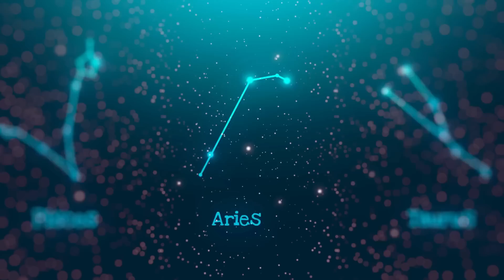সিংহ রাশি । ১৫ ই মে থেকে ১৫ ই জুন । থমকে যাওয়া সময় ও বদলায় । 15 may to 15 june ।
সিংহ রাশি । ১৫ ই মে থেকে ১৫ ই জুন । বিদ্যা ও পারিবারিক বাঁধাতে সমস্যা মিটবে, কর্মজীবনের শুরুতে সমস্যা‌, .. । 15 may to 15 june ।

এই ভিডিওতে এপ্রিল ১৫ থেকে মে ১৫  এই ১ মাসের রাশিফল সম্পর্কে আলোচনা করার চেষ্টা করা হয়েছে । এই ভিডিওটি মেষ রাশির জাতক জাতিকারা বা মেষ লগ্নের জাতক জাতিকারা দের জন্য প্রেডিকশন করা হয়েছে।